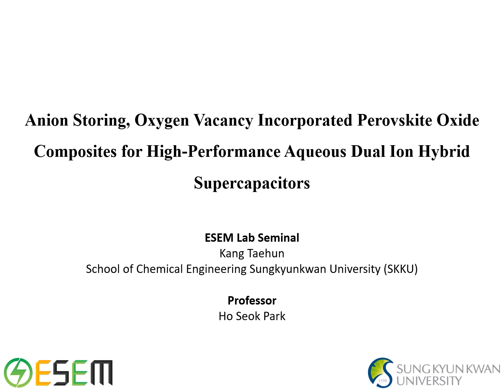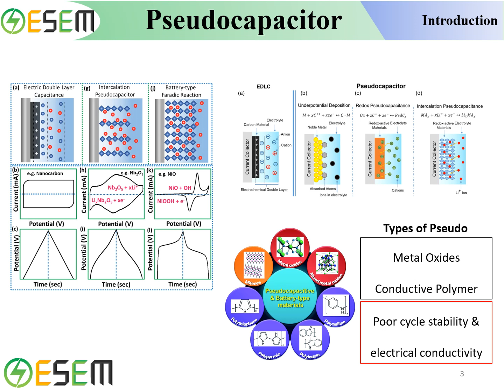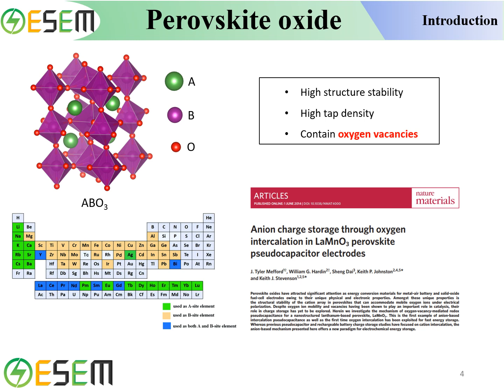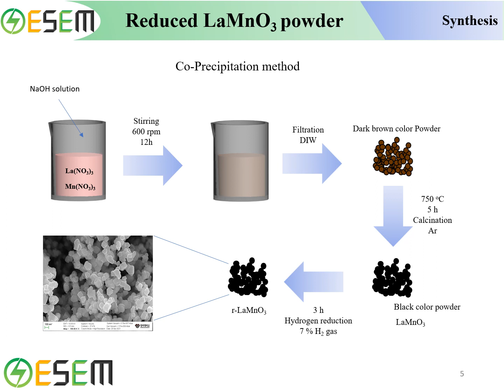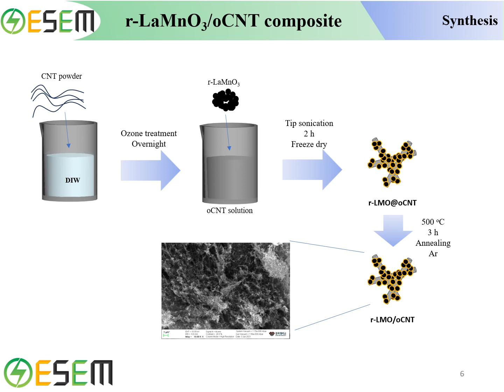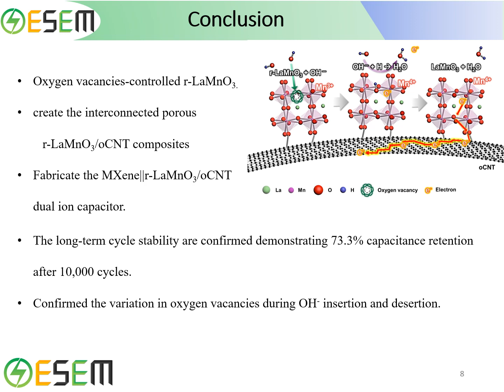BK 장학금 동영상 연구 소개 2 강태훈